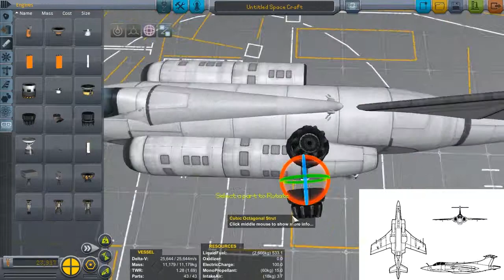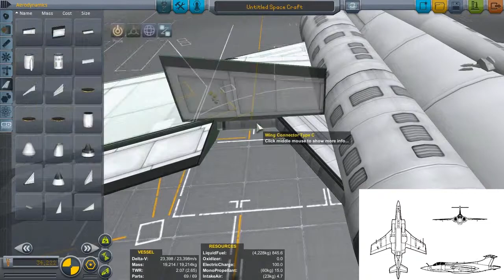Buccaneer Speedbuild (KSP 1.04)